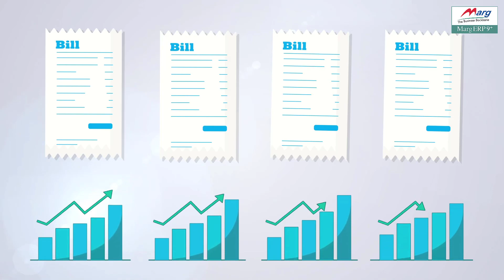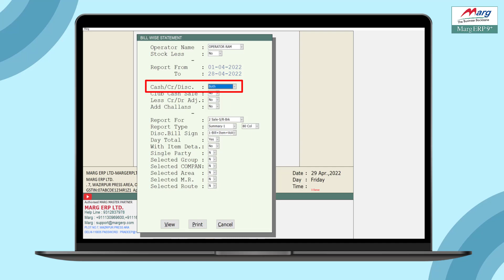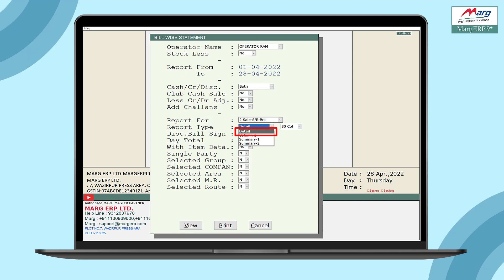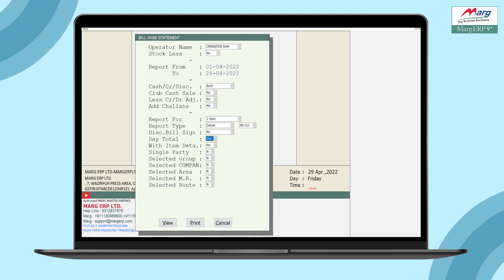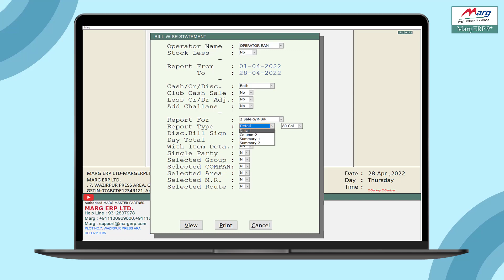Process to view Bill wise Sale Statement Report [Hindi]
Marg ERP has provided a very beneficial provision in the software through which the user can easily view Bill wise Sale Statement Report as per the requirement.

Bill wise Statement option in Marg ERP enables the user to view the sale report on the basis of each bill separately. The user can also view the report through different filters, i.e. based on selected party, selected company, selected category, etc.

With the help of this option, the user can also view and print the report in different formats like GUI, PDF, Word, Excel, etc.